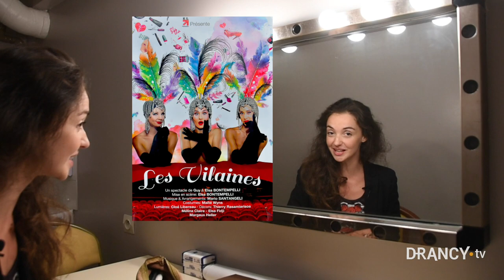Soirée de présentation de la saison culturelle 2018/2019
👯‍♀️🎤🎭Venez assister à la grande soirée de présentation de la saison culturelle 2018/2019, vendredi 14 septembre à 19h à l’espace culturel. 😃Au fil des explications et des vidéos, vous découvrirez une programmation riche et variée qui ravira les amoureux du spectacle vivant.

👍Cette soirée sera animée par Elsa Bontempelli, auteur et metteur en scène des "Vilaines", un concert qui sera à l’affiche le 26 janvier.

👀Sans plus attendre, découvrez ce que vous réserve la saison culturelle